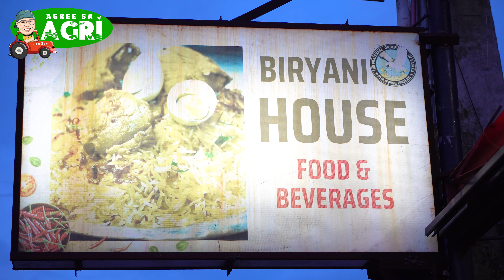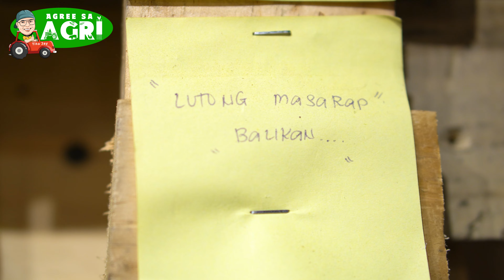Sumikat na Indian Food Online, Ngayon Restaurant Na - Biryani House, Bay, Laguna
Want to be Featured? Share your Brand Story.

[SYNOPSIS]
Isang dating OFW na galing Middle East ang nakapag-tayo ng negosyo na isang restaurant. Nagsimula lang sa tatlong orders online ng kanyang Indian Food specialty, na kung tawagin ay ang Biryani dish.

A former OFW from the Middle East was able to build a restaurant business. It just started with three orders online of her Indian Food specialty, which is called as the Biryani dish.

[STAFF]
Production Manager: Anthony Talamor
Camera Man, Directed, Produced
and presented by: Jessie "Tito Jay' Dimapillis
Dons" Romeo Dalangin - Video Editor

[SPECIAL THANKS]
Biryani House and Owner